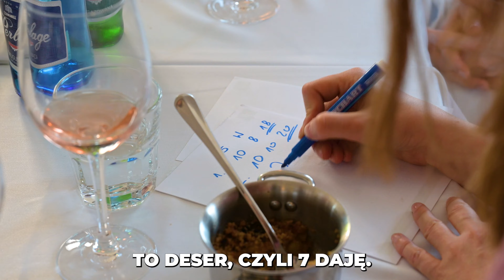24H JAKO SZEF KUCHI! Stawka 1000€ !!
Zostałam szefem kuchni krakowskiej restauracji ZAKŁADKA na
jeden dzień ! Czy dam radę ugotować francuskie dania dla 5 osób w 10 minut aby wygrać 1000€ ?
Witajcie w nowej serii odcinków : ZAMANA RÓL ! Czy kiedykolwiek zastanawialiście się, jak wygląda życie z perspektywy kogoś zupełnie innego? Będziecie świadkami niezwykłych inspirujących spotkań i momentów, które przekraczają granice wyobraźni.  Jakim szefem kuchni jestem ? Co wygrałam ? Oglądajcie do końca Krabeczki :)